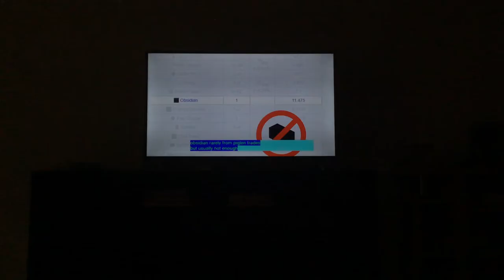You got yet another strike.